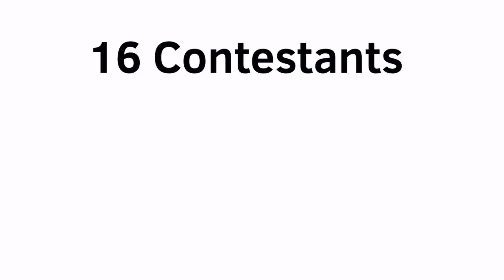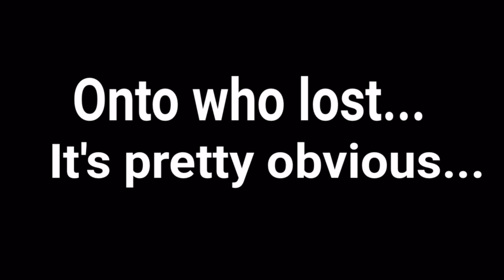Ultimate Inanimate Battle 4: Oofy Yellow Face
Everyone is mad at Cookie, so they start arguing with her. Taco tells the contestants to draw a BFDI Character, for which there was a clear winner.

Ultimate Inanimate Battle is a series where 16 objects battle for a mystery prize! In each episode, the contestants will have to do a challenge, and whoever loses is up for elimination. You get to vote on who’ll be eliminated, and whoever receives the most votes will be eliminated in the next episode!

This is Episode 4 of UIB Reuploaded!